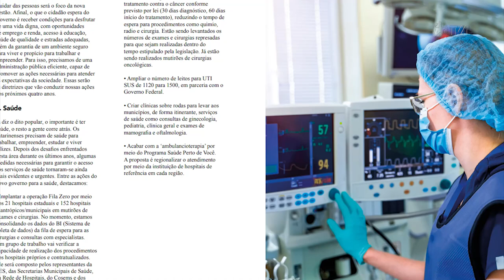É Notícia - Governador Jorginho Mello faz a leitura da Mensagem Anual na Alesc - 07/02/23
A Assembleia Legislativa de Santa Catarina realizou na tarde desta terça-feira (7), a Sessão Especial para Leitura da Mensagem Governamental. O governador do Estado, Jorginho Mello, foi recebido pelo presidente do Parlamento catarinense, deputado Mauro de Nadal (MDB), e na tribuna falou de expectativas e desafios para os próximos meses. O governador destacou que a prioridade, agora, é a votação da nova reforma administrativa.